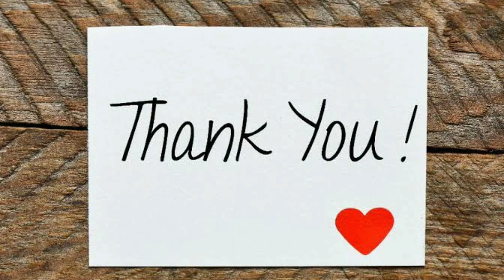Kajal Agarwal is getting ready for marriage காஜல் அகர்வால் திருமணத்துக்கு தயாராகிறார்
Kajal Agarwal is getting ready for marriage